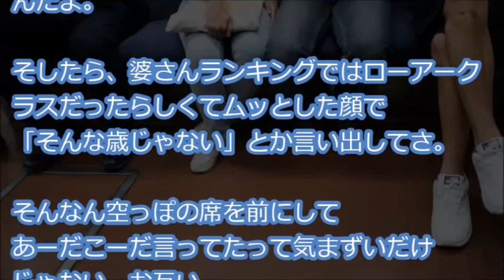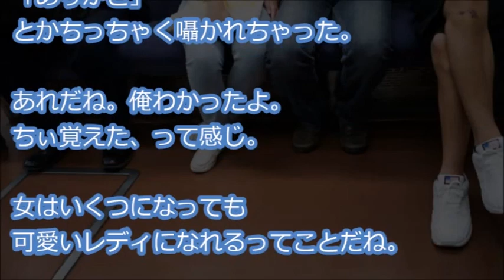【武勇伝】 電車で婆さんが前に立ったんでサッとさりげなく席を譲ると、ムッとした顔で「そんな歳じゃない」とか言い出してさ…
『昨日、仕事中に乗った都営新宿線で婆さんが前に立ったんでサッとさりげなく席を譲ったんだよ。そしたら、婆さんランキングではローアークラスだったらしくてムッとした顔で「そんな歳じゃない」とか言い出してさ。そんなん空っぽの席を前にしてあーだこーだ言ってたって・・・』

【用語解説】
・ウト

赤ちゃん。

・k/K
警察